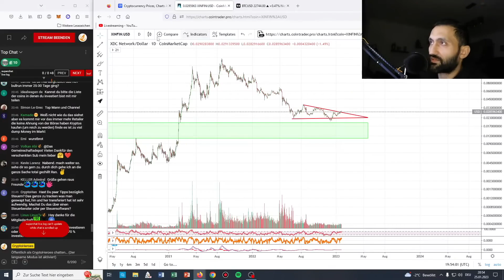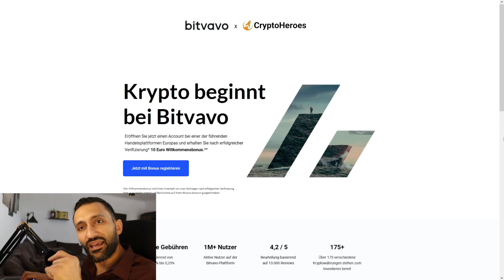Einer muss unseren Ausstieg finanzieren!